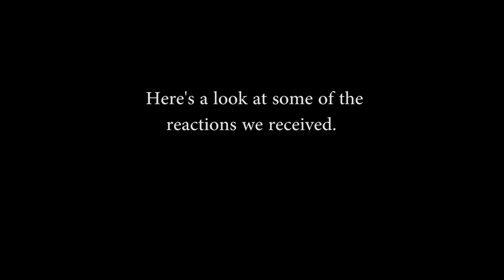How Nagpur girls replied to question - What Is ISIS?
Global terrorist group Islamic State of Iraq and Syria (ISIS) may have invited sharp criticism from world leaders for their dastardly act of beheading journos and provoking young recruits to wage jihad, but many college girls in Nagpur have some different views on ISIS. To start with, Nagpur Today visited few city colleges and asked the happening studious girls what ISIS is, and there comes some really interesting replies...